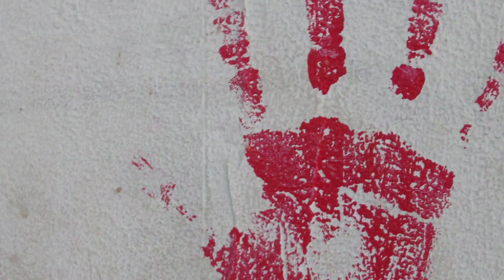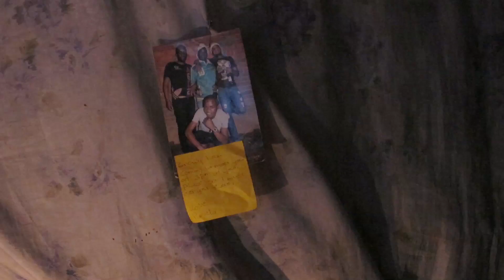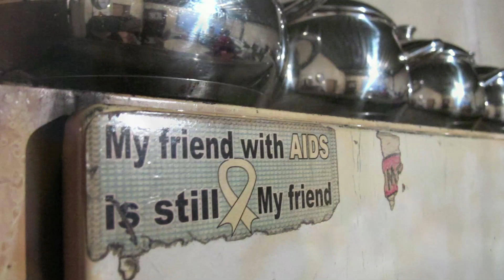Snowy's Story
Snowy is a transgender sex worker. She lives in Hillbrow and she works on Oxford Road. This is her story.

Any story of this nature involves confronting various journalistic ethical dilemmas.

This investigation was made possible through the international women's media foundation. Nastasya Tay is a 2011 IWMF HIV/Aids investigative reporting fellow